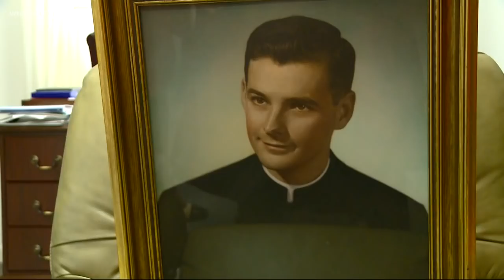Cardinal McCarrick's history in DC, the Catholic Church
Cardinal Theodore McCarrick served as priest for more than 60 years and was the Archbishop of Washington from 2001 to 2006. Our Andrea Roane has more on McCarrick's history within the Catholic Church.